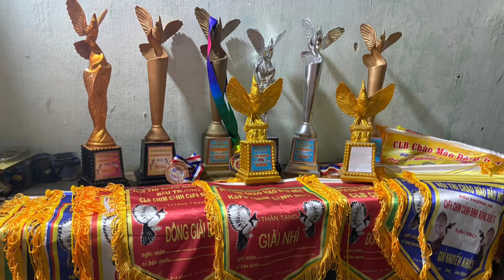Thử Mang Cút Mồi Đi Bẫy Vào Ngày Rảnh và Cái Kết x3.